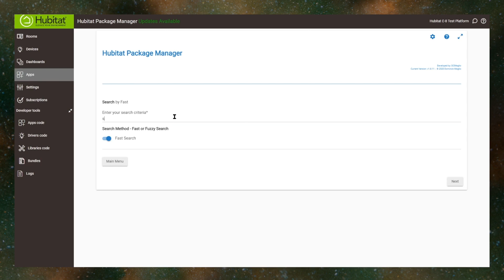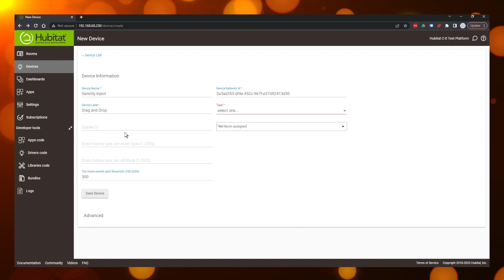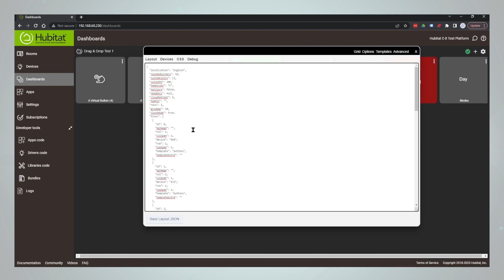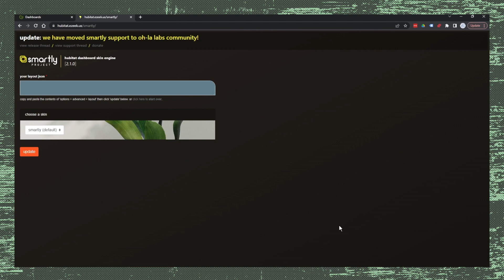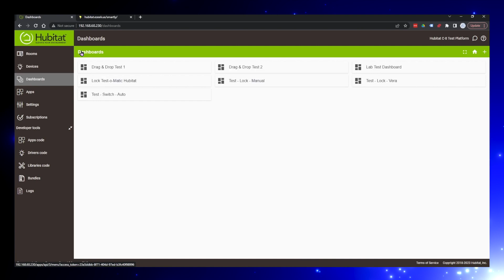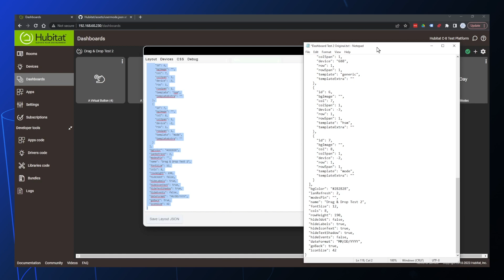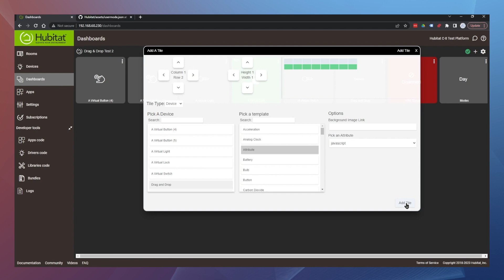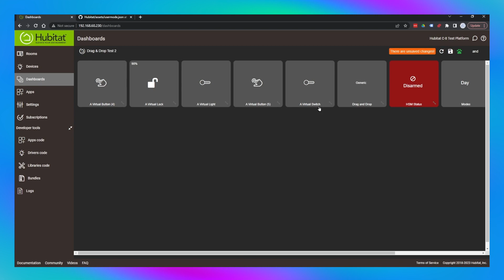FINALLY! Hubitat Dashboard Drag and Drop - works like magic!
Drag & Drop on Hubitat Dashboards is Possible! Using this awesome community app (which is technically a driver) and a little bit of setup can ease the pain of arranging your Hubitat Elevation dashboards.

This has been tested on Hubitat c7 and Hubitat c8.

This app is best installed and maintained with the Hubitat Package Manager. There is a link below that describes HPM in more detail.

0:01 The Big Reveal
0:34 Things to know before you get started
1:08 Install Smartly Inject by Markus
2:17 Create the Virtual Device
3:06 Adding the Virtual Device to the Dashboard
4:14 Two Setup Options Explained
4:46 Pre-formatted Themes
5:05 How to Back Up your Hubitat Dashboard
8:21 Using existing layouts (Custom Themes)
13:04 More Live Event Info

These dashboard drag & drop instructions use code developed by a member of the Hubitat community. It's always a good idea to backup your hub before trying new things with community apps and drivers.

- test this out first on a test dashboard. If you have a Hubitat test hub, start there. Once you understand how this works, apply the concepts to your main hubs and dashboards.

- the instructions show you how to back up your Hubitat dashboards. Don't regret ignoring this advice!

Is Hubitat Elevation a Good Wink Hub 2 Alternative?

How to Install User-Created Apps on your Hubitat Elevation hub [Hubitat Official]

== DIY Smart Home Guy Websites ==

DIY Smart Home Guy creates how-to videos for smart home automation centered around Z-Wave and Zigbee devices. Review videos are generally centered around Hubitat Elevation, SmartThings and Vera. I personally run Hubitat as my primary smart hub, however I do test products on the hubs mentioned. I understand that a home automation hub is not a path for everyone. I chose this path because I am a firm believer is advanced automation and local control.